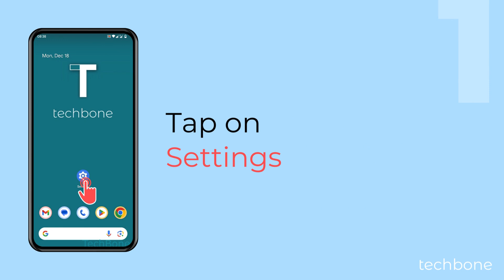How to Turn On/Off Instant Lock with Power button [Android 14]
If desired, you can activate an immediate lock. With it, the Android phone is locked immediately when the power button is pressed and the unlock password is requested in any case when turning on the screen.

0:00 Intro
0:05 Tap on Settings
0:15 Tap on Security & privacy
0:25 Tap on Device unlock
0:35 Tap on Screen lock settings
0:45 Enable or disable Power button instantly locks